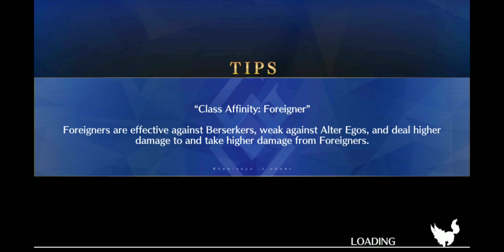Fate/Grand Order Lostbelt 4 Yuga Kshetra Section 13 The Prince of Loss/Divine Judgment Looming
Its Really Very HARD BATTLES!! Guys William Tell Battle last 3 Slots Use One Berserker... I Make Mistake Used Elizabeth But, You Guys Use Berserker